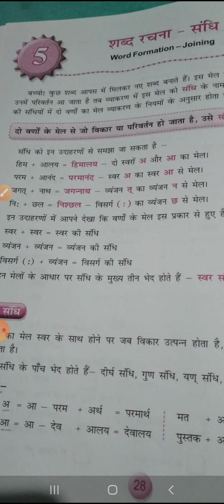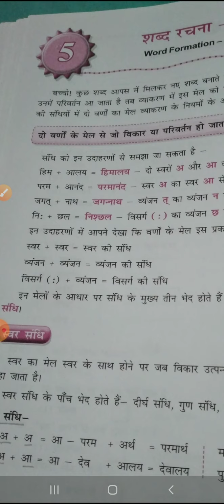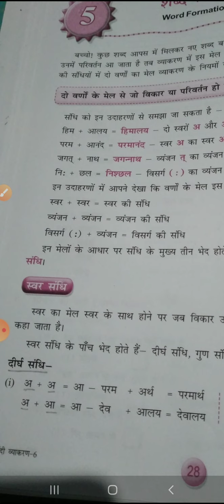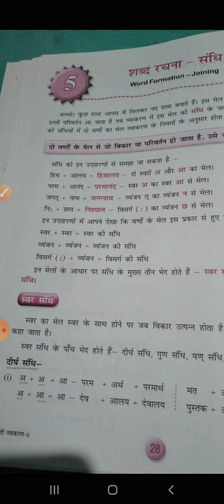std 6 sandhi